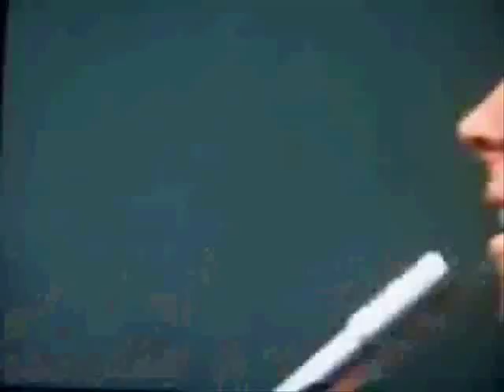Lisa Scott-Lee - Back In Time - Fan Video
Here is my fan video for Lisa's song "Back In Time" from her unreleased album Unleashed and her commercially released in Africa album "Never Or Now". This is a great dance track, hope u like the video.

**Was more recently covered by Lara McAllen from Angel City